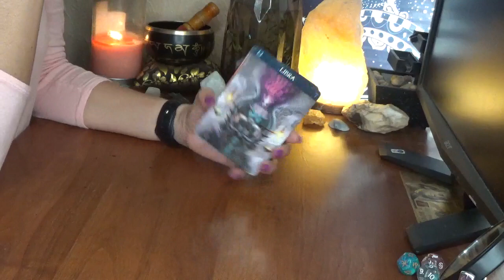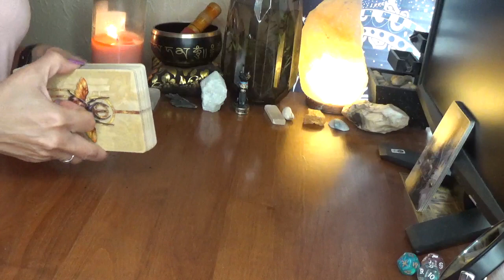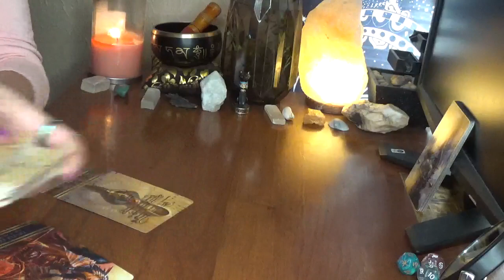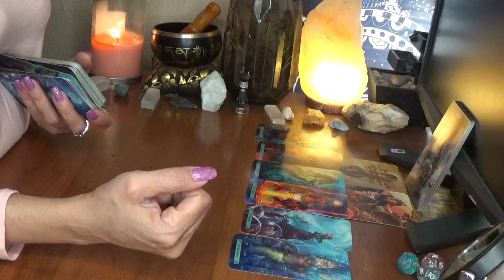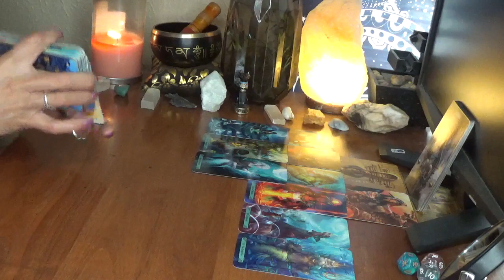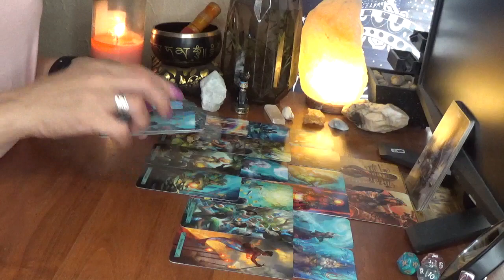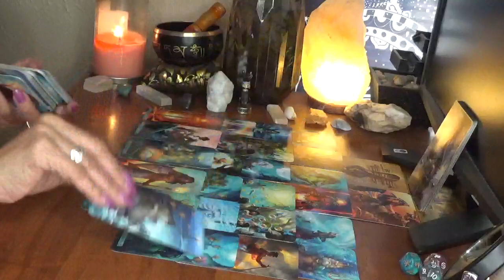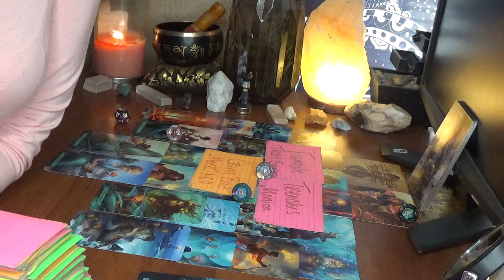Libra Someone Knows They Fumbled Ur Heart & Somone Has Won A Cas